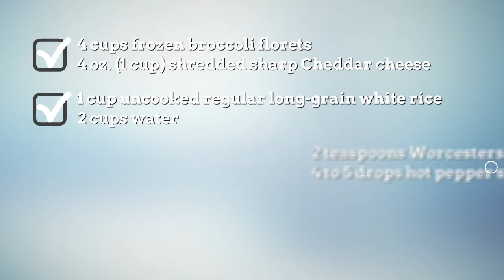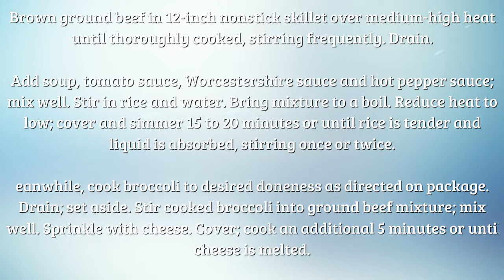Hamburger And Rice Recipes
hamburger and rice recipes | Browse delicious and creative recipes from Simple Food Recipes Channel. hamburger and rice recipes casserole, A vast collection of the best recipes from famous chefs including  healthy recipes and money saving meal ideas. hamburger and rice recipes allrecipes, find the best quick and easy recipes, simple meal planning ideas and cooking techniques hamburger and rice recipes in crock pot. Create memorable family meals with ideas for easy hamburger and rice recipes for dogs